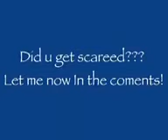try not 2 get scared chalenge immpossible!!!!